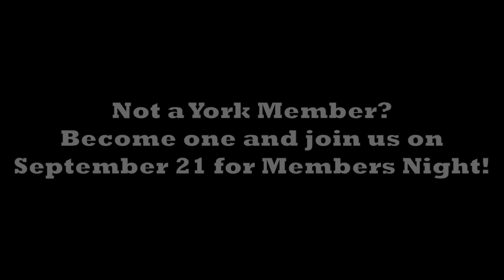[HD] York Theatre Company Members Video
A special message from York Theatre's Producing Artistic Director, James Morgan, about the Fall 2020 Season.